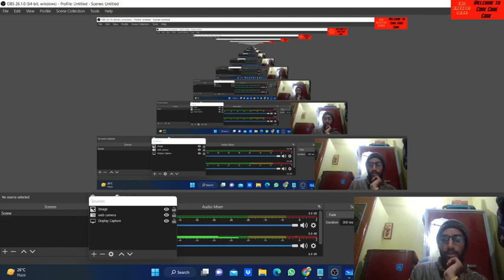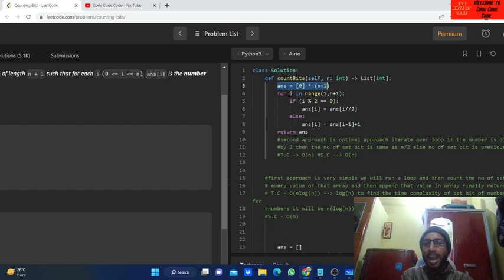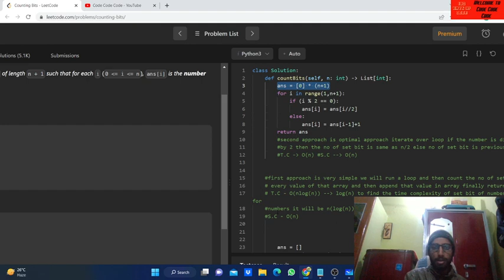Counting Bits | Bit Manipulation | Leetcode | Amazon | Python Mega Series